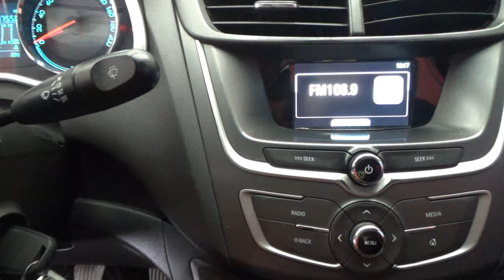Chevrolet / Aveo / 2019 - 14949